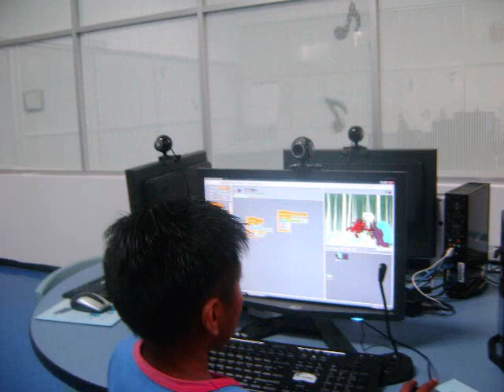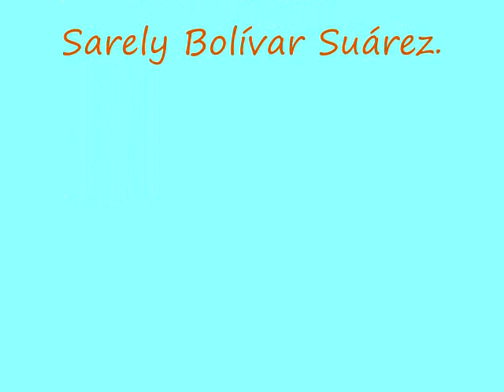Creando animaciones con Scratch -Sarely